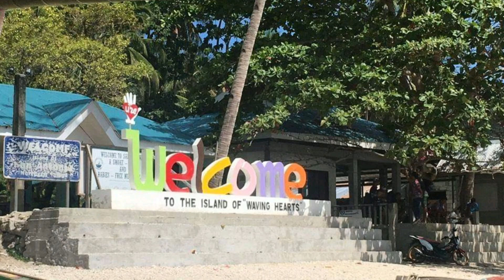Lagbangan Beach, San Antonio, Northern Samar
Family, travel, documentary,Inspirational